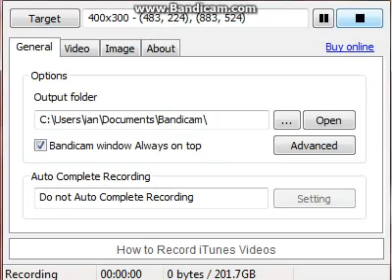Minecraft lets play:eps4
4th video in my minecraft lets play.Leave a like please and sub